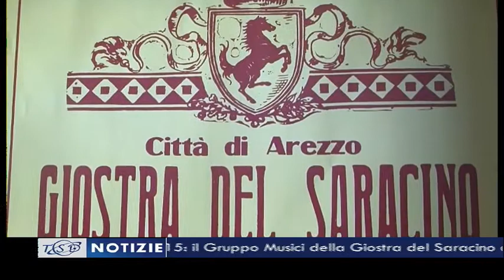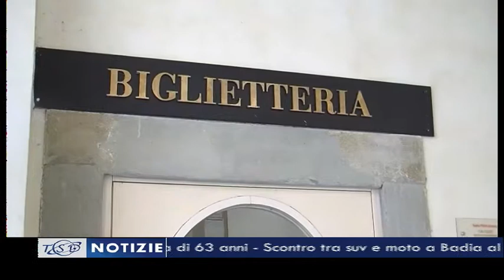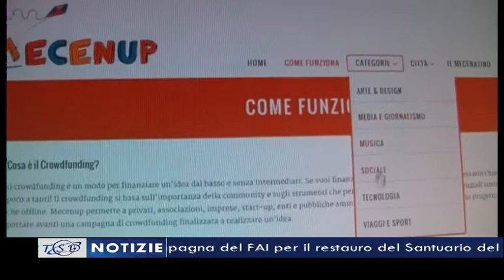TSD Notizie del 27.08.2015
I titoli principali dell'edizione delle 19.40 a cura di Riccardo Ciccarelli e condotta da Ilaria Vanni:
1. Arezzo, presto un nuovo assessore alla cultura, tanti i temi da affrontare, dalla Fortezza all’Antiquaria;
2. Gli esercizi commerciali di Camucia e Cortona aderiscono alla campagna del FAI per il restauro del Santuario del Calcinaio;
3. Aperta da oggi la vendita dei biglietti per la Giostra di Settembre. Tribune esaurite in mattinata;
4. Le pellicole della Poti Pictures sul palco dell’Agazzi Summer Fest per presentare “ A tutto cinema”;
5. Lega Pro, ecco i calendari. Debutto con il Santarcangelo per l’Arezzo. Intanto Capuano archivia l’amichevole con il Tegoleto.